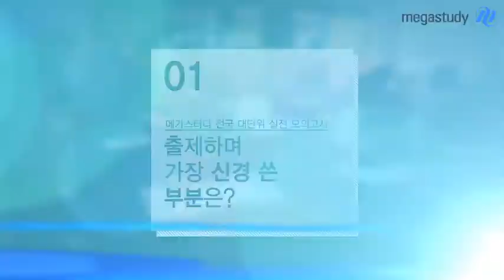[메가스터디] 전국 대단위 실전 모의고사 사회 한국사 고종훈 선생님 인터뷰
전국 주요도시, 고3 N수생 동시 진행하는 메가스터디 전국 대단위 실전 모의고사! 수식어가 필요 없는 메가스터디 최강 강사진이 100% 직접 출제합니다. 지금 바로 메가스터디 한국사 고종훈 선생님의 인터부를 확인하세요!  - 합격불변의 법칙 메가스터디